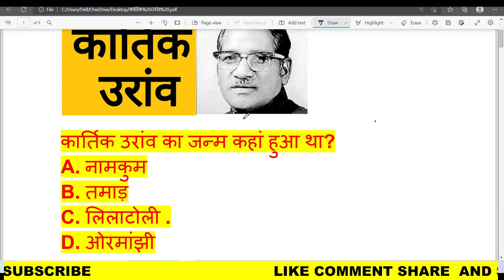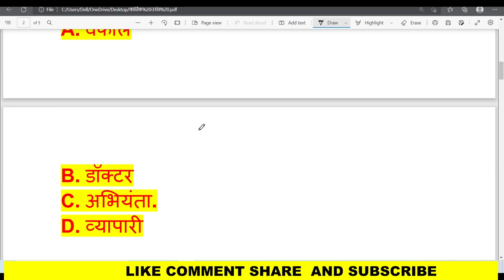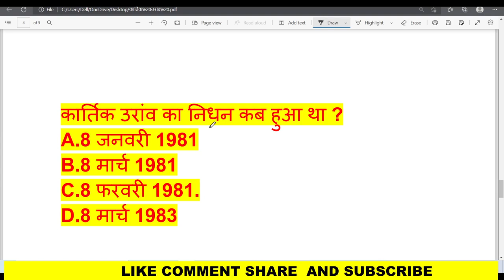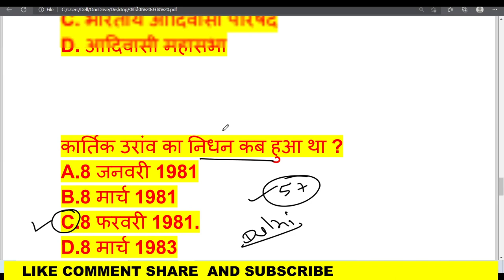कार्तिक उरांव | kartik oraon | Jharkhand important person question | Kartik oraon biography for Exam